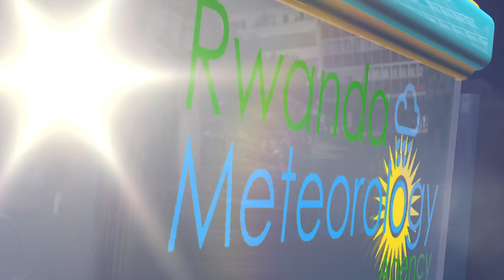ITEGANYAGIHE RYO KUWA 07 WERURWE 2024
Ejo ku wa 07 Werurwe 2024, mbere ya saa sita nta mvura iteganyijwe mu turere twose tw’Igihugu. Ku gicamunsi
hateganyijwe imvura yumvikanamo inkuba mu gihugu hose. Hateganyijwe umuyaga uringaniye ufite umuvuduko uri hagati
ya 4m/s na 6m/s.
Igipimo cy’ubushyuhe bwo hasi giteganyijwe ni 12°C mu karere ka Nyabihu.
Igipimo cy’ubushyuhe bwo hejuru giteganyijwe ni 29°C mu karere ka Nyagatare.
Izuba rizarasa: 06:03
Izuba rizarenga:18:19